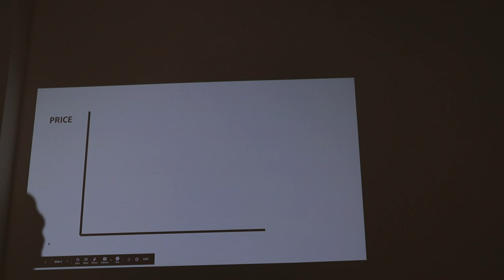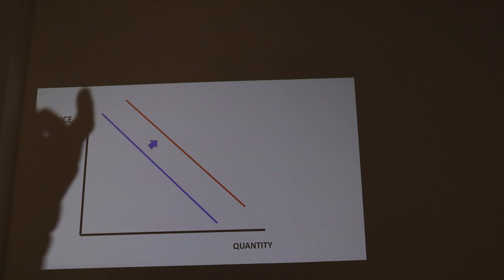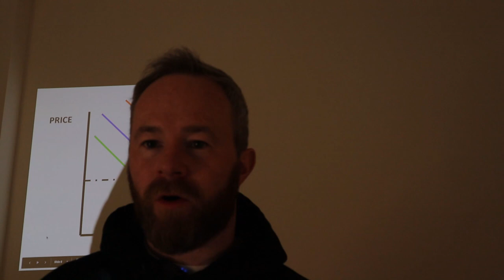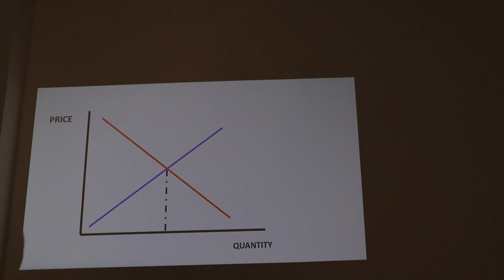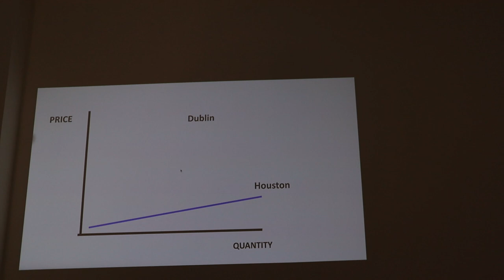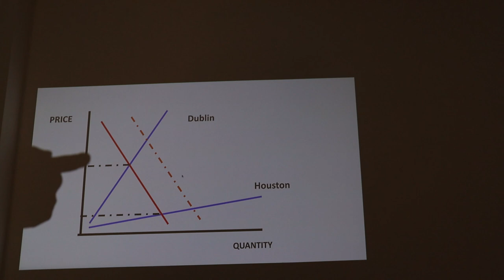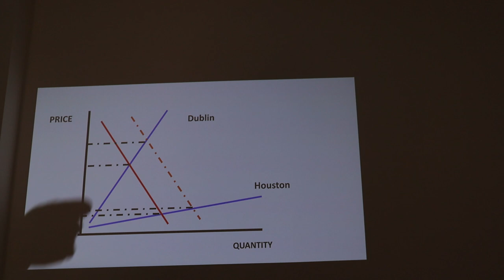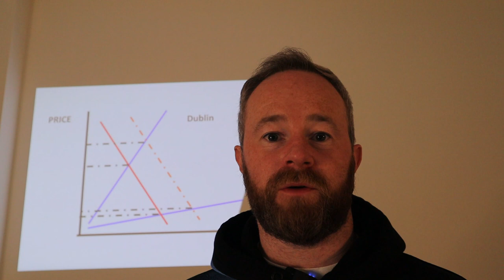Why SUPPLY? Ireland and Dublin Housing Market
Why Ireland has a housing crisis, Why is the supply of housing such an issue in Ireland and Dublin. The supply and demand for housing are is the cause of economic factors such as employment, interest rates, economic growth etc. Supply on its own will not impact the price of the property. The main issue for the housing crisis in Ireland can be laid at the feet of the Irish planning system. Which resulted in a supply-constrained city and country, which will only be fixed by changing the planning policy.

Sorry about the video and sound, its not my best work, but I hope I put across the info in an understandable way. It makes sense in my head.

PSRA 003567